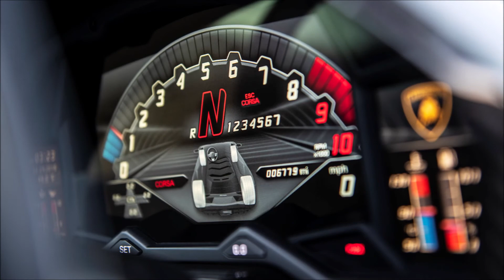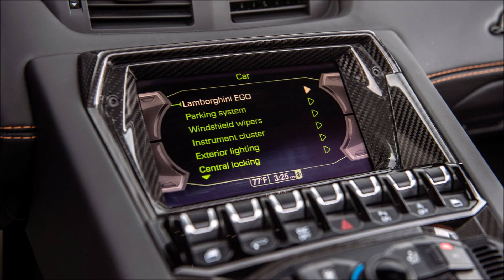Lamborghini Aventador S Roadster Review Slideshow